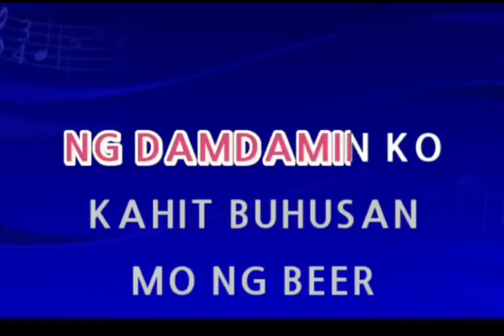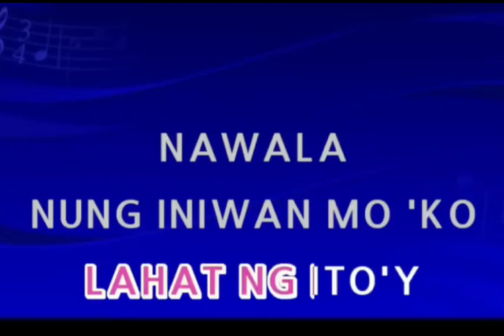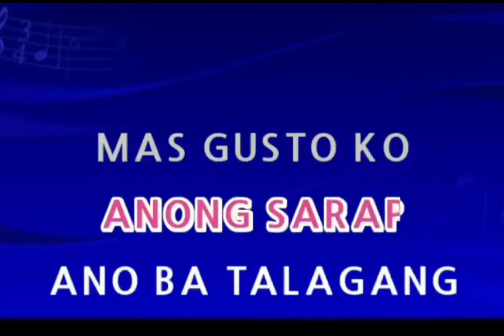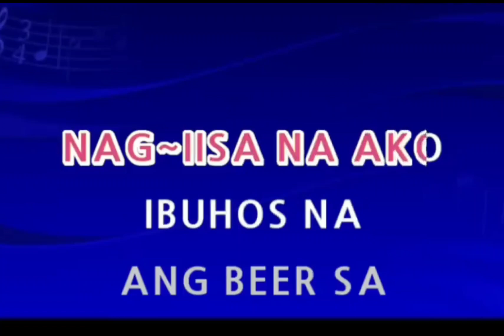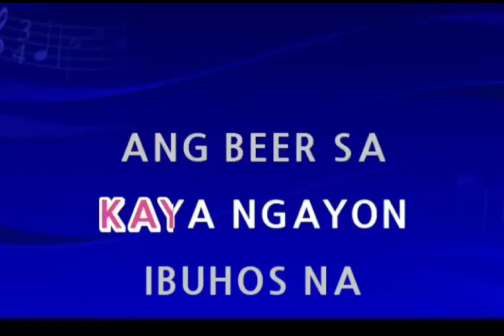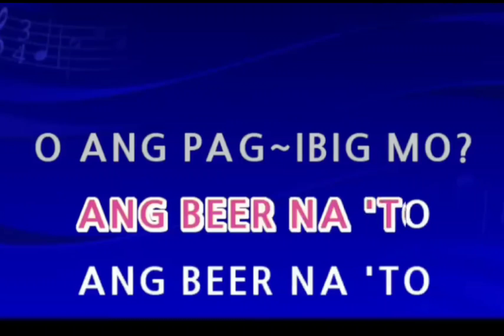BEER...😛 karaoke songs by; kuya wil...tv.